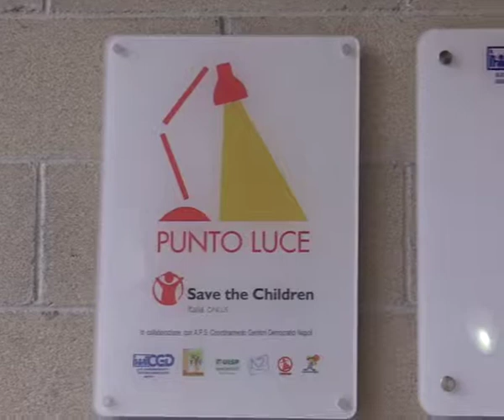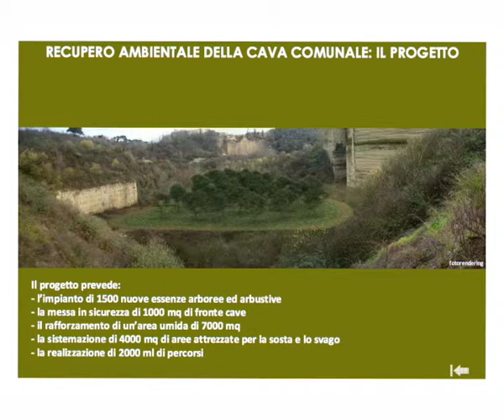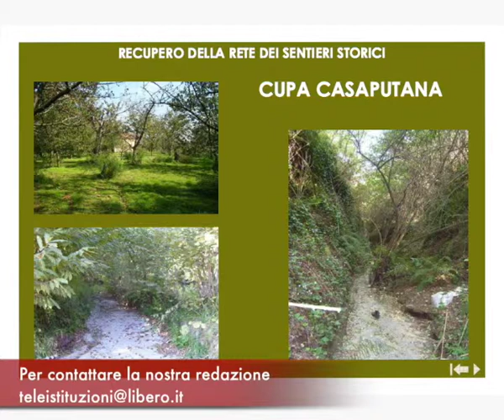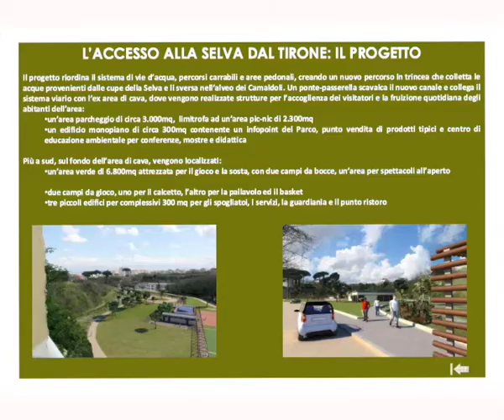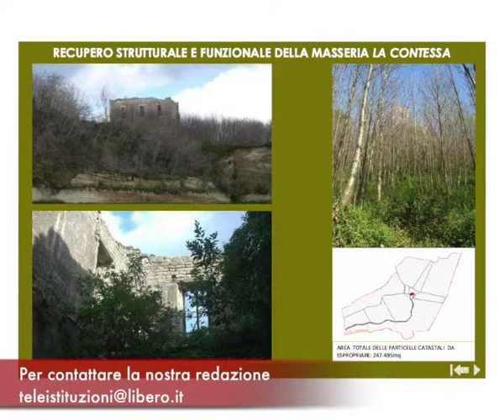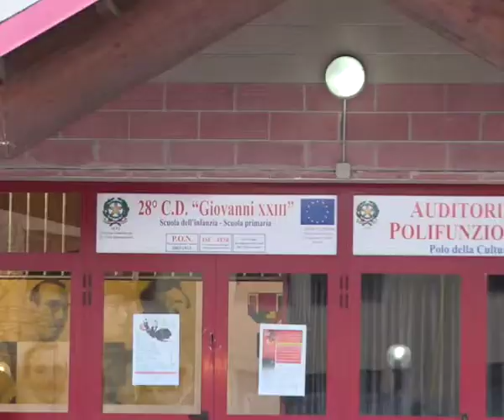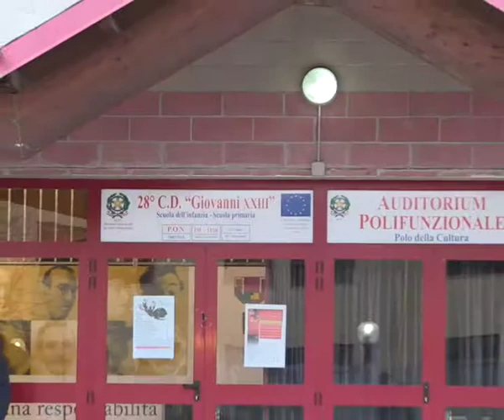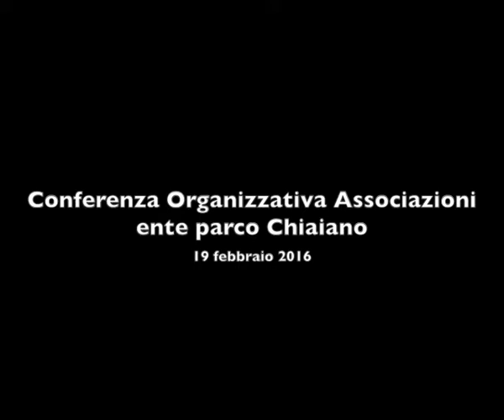Conferenza Organizzativa Associazioni Ente Parco Chiaiano